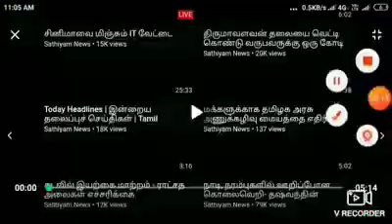தஞ்சை சட்டமன்ற உறுப்பினர் திரு.T.K.G. நீலமேகம் MLA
ஸ்மார்ட் சிட்டி என்ற பெயரில் அப்பகுதியை விட்டு அப்புறப்படுத்தும் பணியை மேற்கொள்ளும் மாநகராட்சியின் பணியை வேறு இடத்துக்கு மாற்ற கோரி அப்பகுதி பொதுமக்கள் தஞ்சை சட்டமன்ற உறுப்பினர் திரு.T.K.G. நீலமேகம் MLA அவர்களிடம் கோரிக்கை வைத்ததை அடுத்து நேரில் சென்று அவர்கள் குறையைக் கேட்டு அறிந்த தீர்வு காண்பதாக உறுதி அளித்த போது...